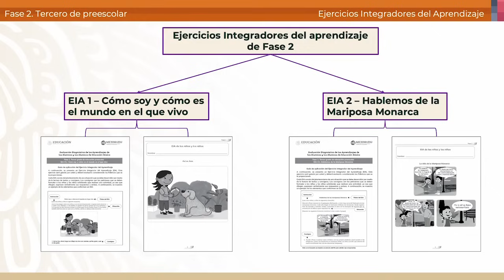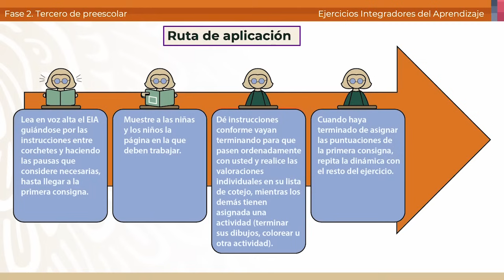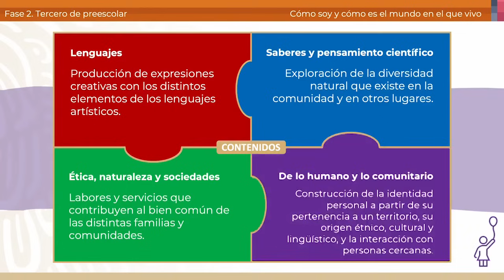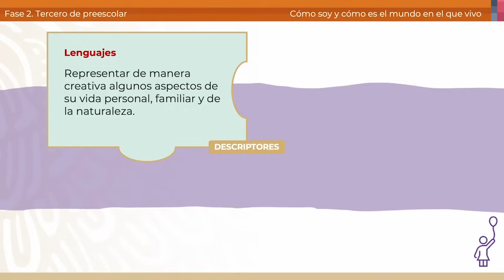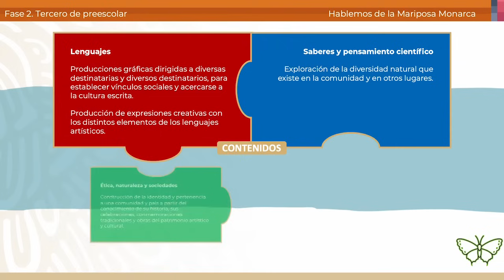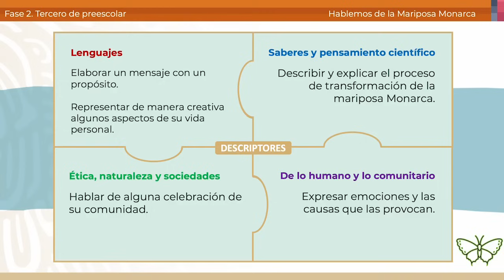Soy Docente: FASE 2. TERCER GRADO DE EDUCACIÓN PREESCOLAR (EIA)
En este video te presentaremos la Evaluación Diagnóstica para las niñas y los niños que están iniciando 3º de preescolar en este ciclo escolar (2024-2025). Conocerás los Contenidos y PDA que puedes valorar a través de los Ejercicios Integradores del Aprendizaje (EIA) y te contaremos de qué tratan y cómo aplicar los EIA “Cómo soy y cómo es el mundo en el que vivo” y “Hablemos de la Mariposa Monarca”.

FASE 2. TERCER GRADO DE EDUCACIÓN PREESCOLAR (EJERCICIOS INTEGRADORES DE APRENDIZAJE)